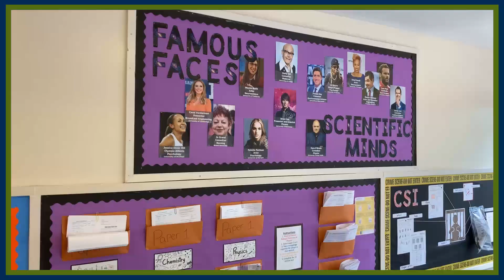Science at St Christopher's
Head of Science, Mr Foy, introduces the department and what you can expect your child to learn while studying with us.

You can find out more about Science at St Christopher's by visiting